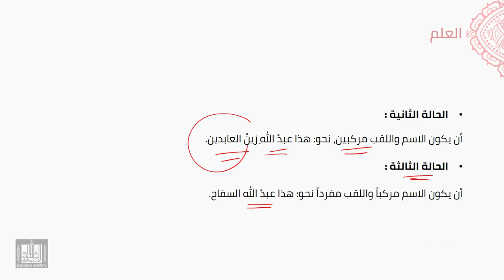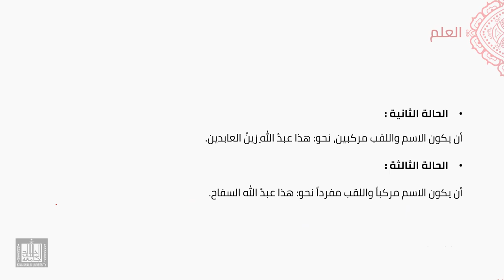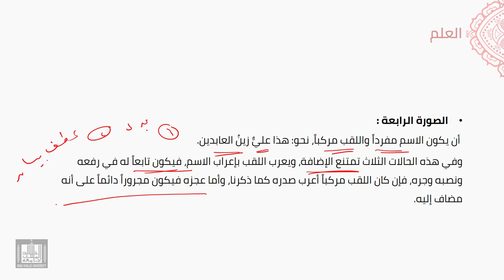النحو العربي | 5-15 | إعراب الاسم مع اللقب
الوحدة 5 - الدرس 15 : إعراب الاسم مع اللقب
إعراب المتقدم والمتأخر